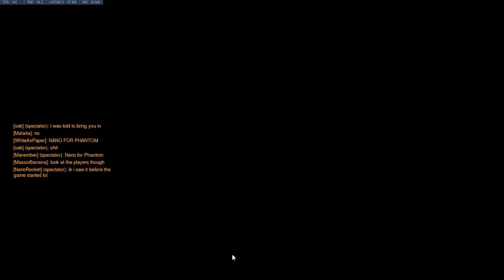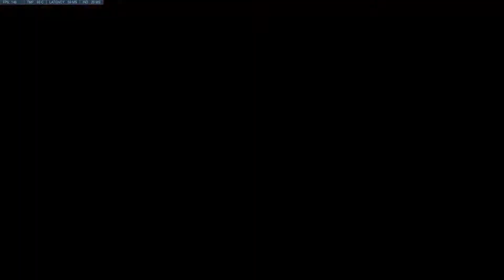GGoverwatch Tournament - Oasis